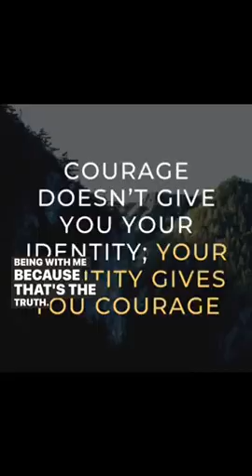Getting rid of fear is not about hiding from it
From our series, FEARLess at The Well, from Fr. Anthony @STSA Church

We see weakness as a limitation; God sees it as an opportunity - an opportunity to unlock His power in your life. So if you're feeling insecure, ill-equipped or overwhelmed by what's around you and ahead of you, join us as we follow Gideon and discover how God wants to use your weakness as an opportunity to unleash His power in the new series at The Well, FEARLESS.

Come experience The Well @STSAChurch on Sunday mornings at 11:30 at one of our two locations.

Each week at The Well, we discuss relevant, thought-provoking topics that challenge us to understand our faith more personally and engage in it more practically. We aim to communicate the depth and riches of our ancient faith, in simple and understandable ways that are relatable to the modern world.